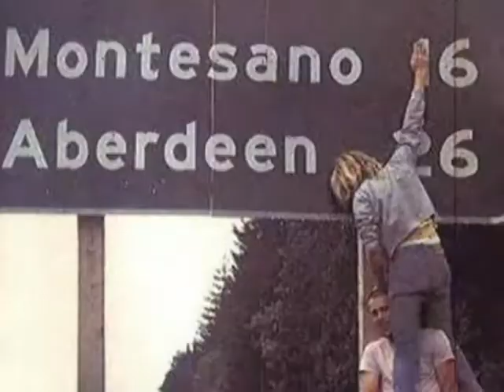In Bloom Nirvana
In Bloom by Nirvana
: my version.
video at the end